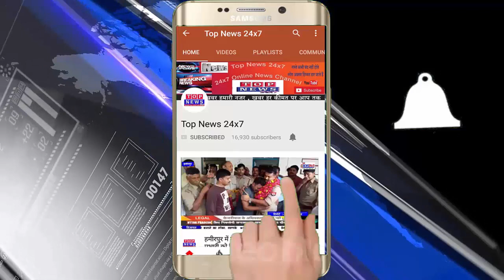प्रतापगढ़ प्राथमिक विद्यालय का निर्माणाधीन गेट गिरा एक छात्र की मौत , एक घायल